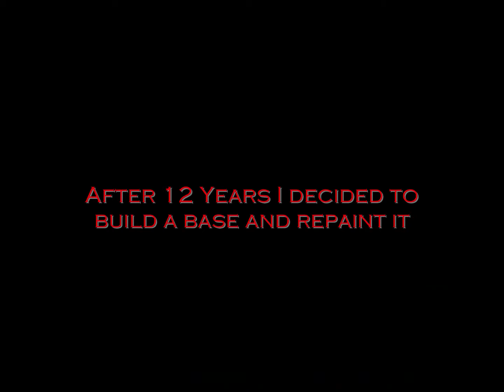Spawn "The Clown" Sculpture with Super Sculpey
This is my First Sculpture in Super Sculpey based on comic book " spawn #34 by Mcfarlane. I originally started  this sculpture on late 1996.